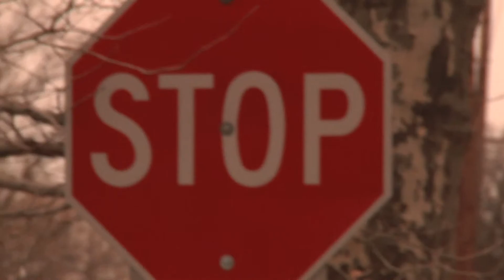Ny6ht ovoxo Started From the Bottom Freestyle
Filmed and edited by Live Footage 215. Need a Video? Contact LiveFootage(@)gmail.com.